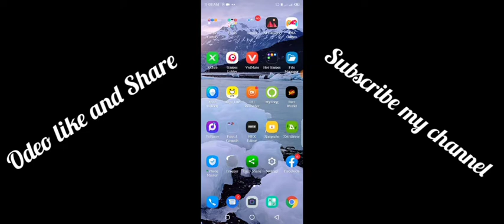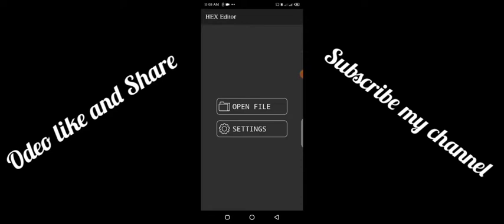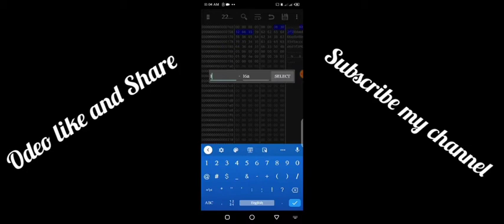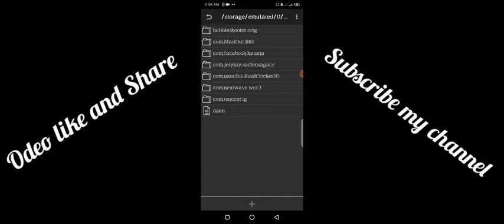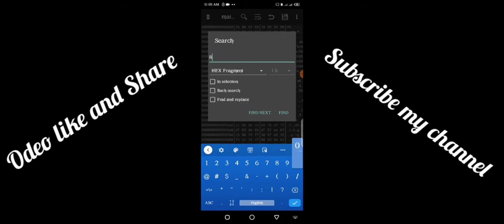Rc20 New trick |How to open free Hero And Legend Packs in multiplayer | Must watch this video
2:
Rc20 t20 and odi matches bowling tonight trick | all team out in hardcore mode

4:How to open hero and legend packs by 1 MCs || amazing tricks